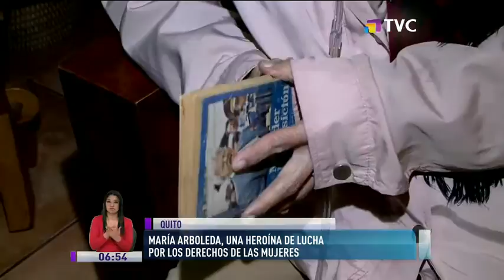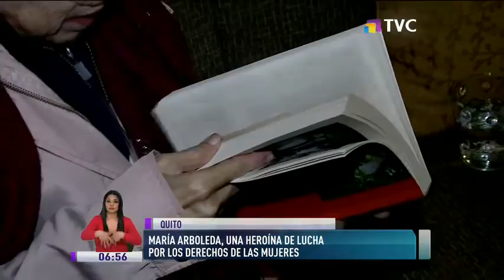María Arboleda: Una heroína de la lucha por los derechos de las mujeres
En el marco del Día Internacional de la Mujer, entrevistamos a María Arboleda, una luchadora incansable por defender los derechos de las mujeres y del sindicalismo obrero, quien a sus 67 años es víctima del cáncer.